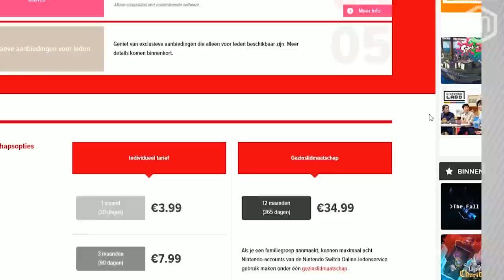Betalen voor online gamen op de Nintendo Switch?! | Nieuws Update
Alle laatste details én de lijst met prijzen vind je